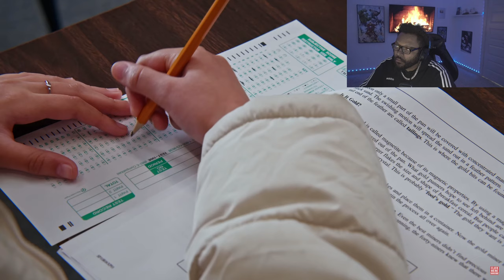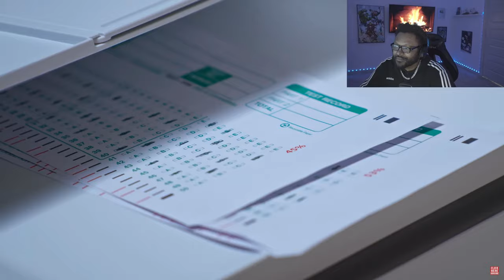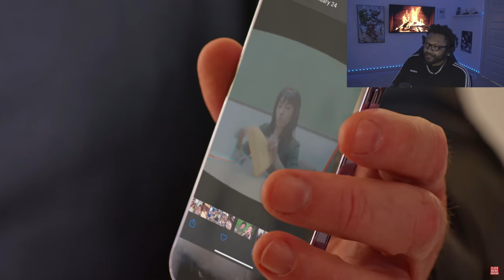Dhar Mann - EVIL TEACHER Gets Arrested For FRAUD *REACTION*